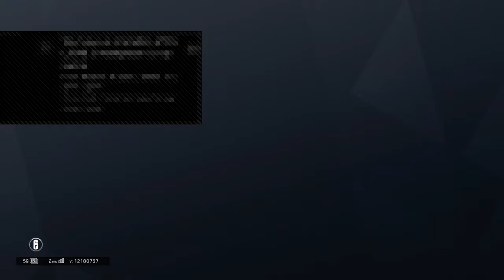Raimbow six siege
Gaming channel
قناة العاب
Add us on ps4 Mohamed id:BADKILLER7117
Youssef id badkiller696